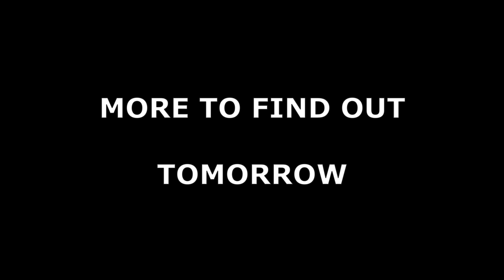COD 2020 Cold War Easter Egg | Full Video 1979 V.1 [08-18-2020]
Part 4 of the COD 2020 Cold War Easter Egg/Reveal.
The full 1977-78 V.1 video that was played on the TV

The videorecorder gave us the next code:
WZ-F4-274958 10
WZ = Warzone
F4 = Shed near TV Station
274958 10 = code to open the bunker door.

Inside the room there's a lot of information that we probably will need in the next days to decipher some codes.

More information will follow on August 19th.

Each new video is live covered by NoahJ456 on YouTube @12 EST.

See the full gameplay and walkthrough of the story missions on PS4 right here,
enjoy it in a 1080p and 60fps video.